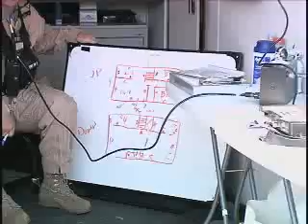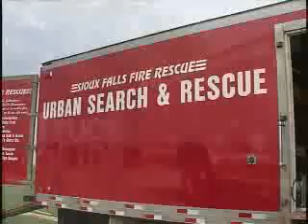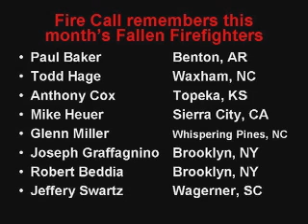Fire Call Episode 3-7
Rescu-lious!! Check out the 82nd CST and SFFR, Trench rescue training, and of course...viewer questions. Maybe you can get a free t-shirt